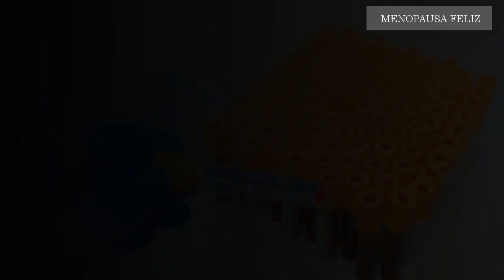10 SUGESTÕES FONTES DE VITAMINA B12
👆 Amiga se você desejar adquirir a maca peruana original acesse o link do site oficial

❤️❤️❤️❤️👇 MACA PERUANA

10 SUGESTÕES FONTES DE VITAMINA B12
A vitamina B12 é um nutriente essencial que seu corpo não pode produzir por si só, então você precisa obtê-lo de sua dieta ou suplemento.
A b12 é muito importante para a nossa saúde ela contribui na formação das células sanguíneas do nosso organismo.
No caso de deficiência de b12 o risco de contrair anemia e muito grande. Ela também ajuda na manutenção das células nervosas do nosso organismo.
Geralmente quem tem deficiência de B12 apresenta muita fadiga e cansaço, também pode apresentar excesso de formigamento nos pés e mãos

# fontevitaminab12

✅CONTATOS
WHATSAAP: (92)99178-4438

✅ATENÇÃO: Os vídeos do Canal Menopausa Feliz são totalmente informativos não substituindo uma consulta médica. Visite o seu médico periodicamente.